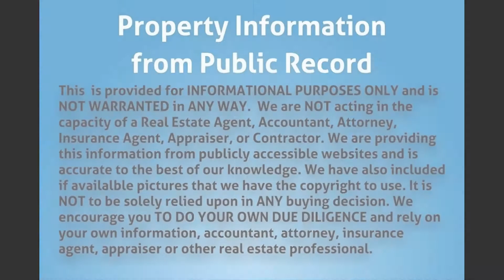8828 Lyndall Ln, Palm Beach Gardens, FL 33403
MLS Status: MLS Unlisted
Property Type: Triplex
Year Built: 1975
Construction: Unknown
Living Area: 2636
Multi Unit Info: Unit #1 3/2 Unit #2 2/2 Unit #3 1/1.